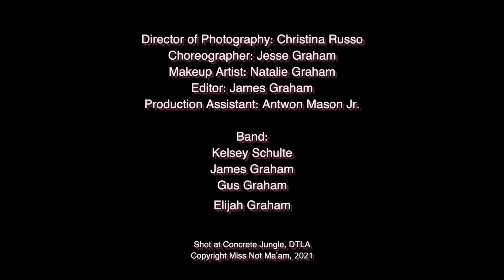Miss Not Ma'am - Ahead of a Daydream (Official Video)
Director of Photography: Christina Russo
Choreographer: Jesse Graham
Makeup Artist: Natalie Graham
Editor: James Graham